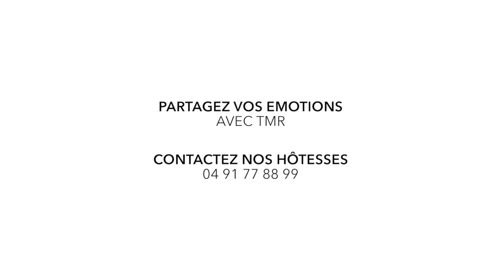DOURO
Summum de la Croisière Fluviale, TMR vous invite à voyager sur l'une des plus belles voies fluviales d'Europe, à bord du M/S Douro.

Empreint de poésie et de paysages spectaculaires, le fleuve présente la vision la plus bucolique du patrimoine culturel et architectural d'Europe.

Nous sommes impatients de vous accueillir à bord, pour cette Croisière 5 étoiles, 100 % TMR !